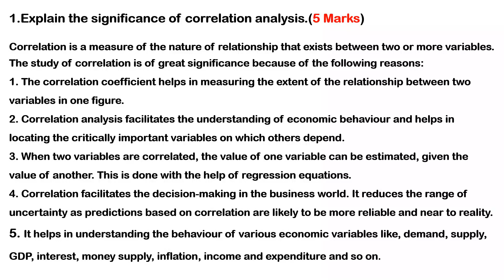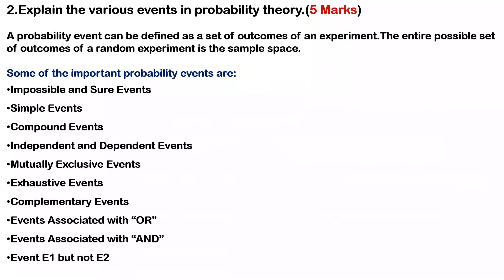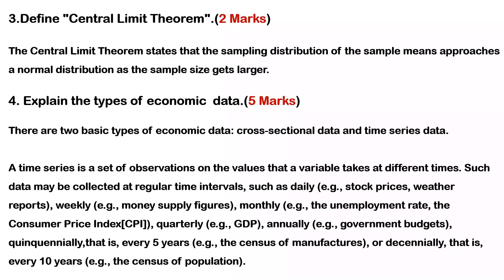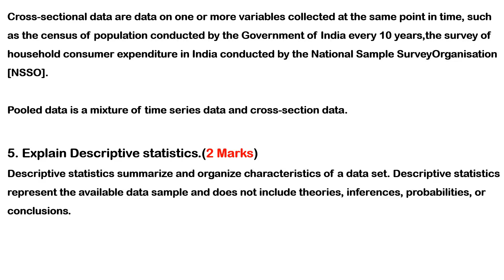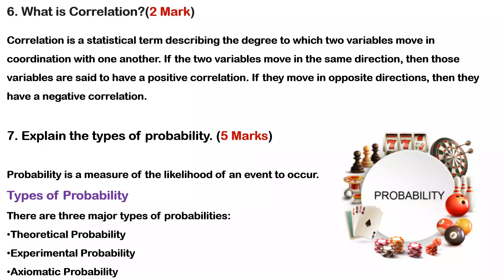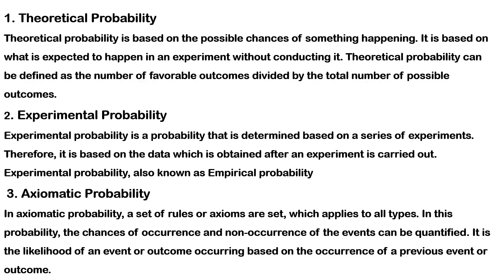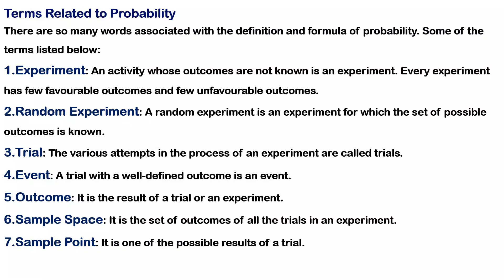Kerala University | MCom | Quantitative Techniques And Financial Econometrics Solved | Part- 3